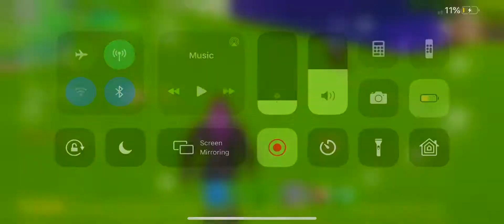Just fortnite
Ye so I’m still working on the project so here’s some old fortnite gameplay!